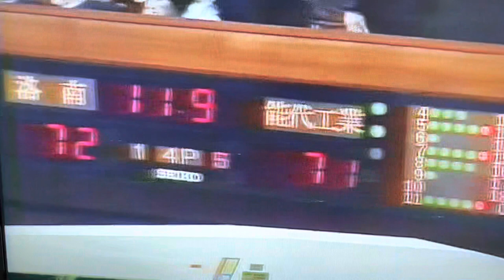内海選手をコートに残したかった加藤監督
シューターは必要です。